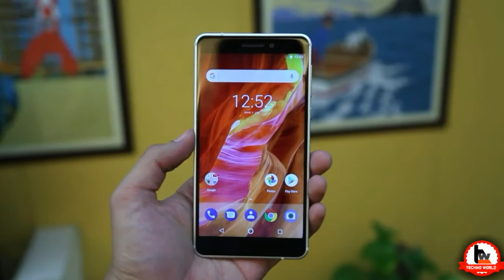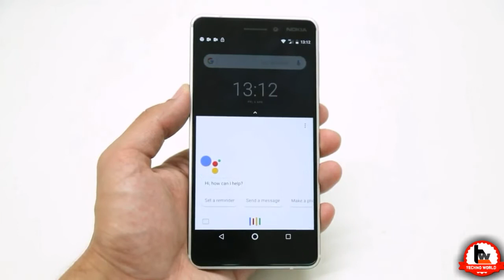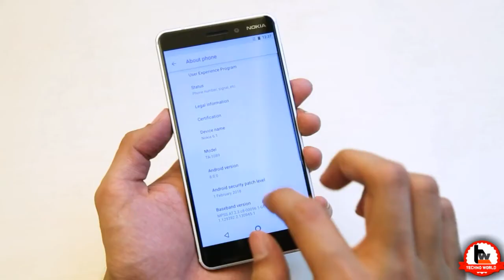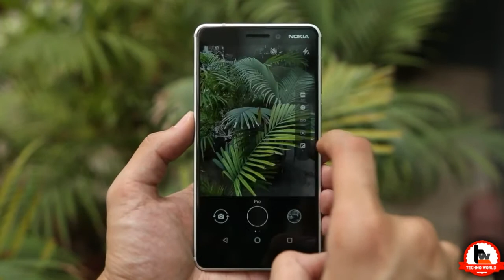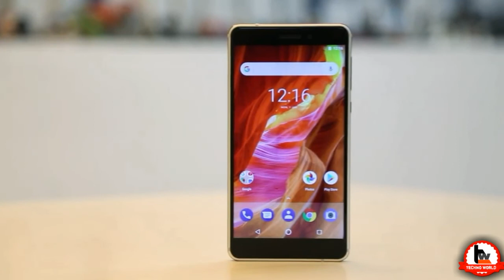Nokia 6 (2018) Review | Price, Camera, Specs, Features, and More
Nokia 6 (2018) is now in India. It is an Android One device that improves upon last year’s model in a few key areas - such as the processor, cameras and design. Can the refreshed Nokia 6 compete? Here's our review.